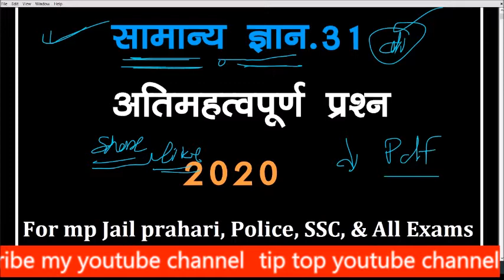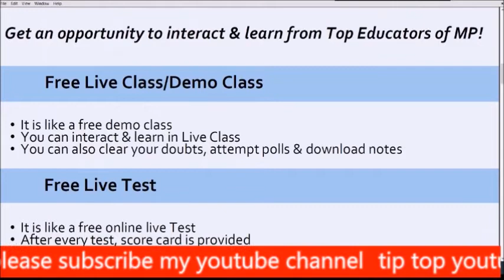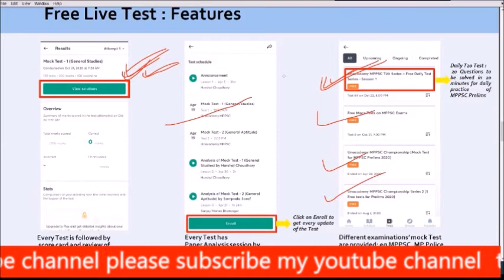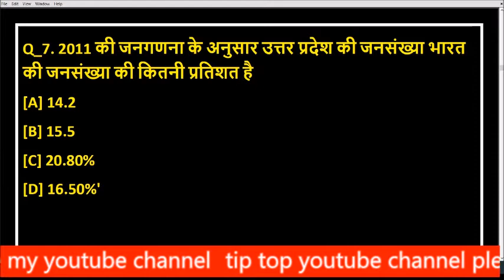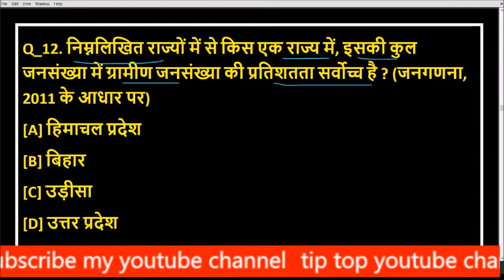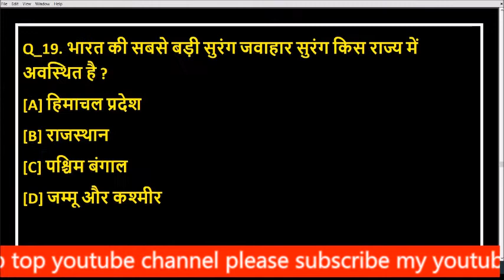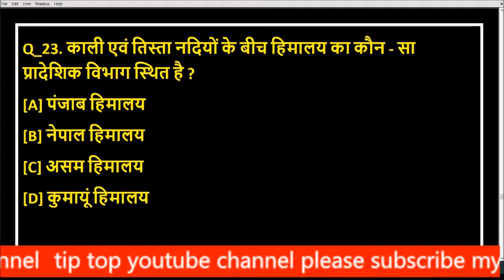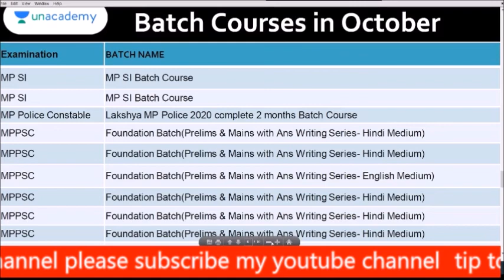MP JAIL PRAHARI EXAM 2020 | GK TRICK TIP TOP , SAMANAY GYAN GK MP POLICE EXAM